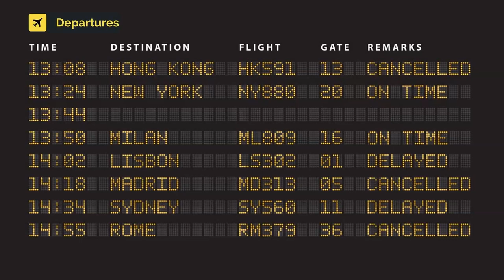Air France Airbus A220-300 F-HZUI (cn 55159)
F-HZUI (cn 55159)